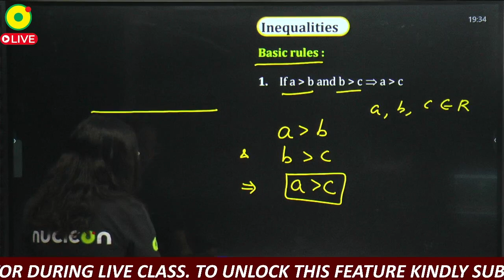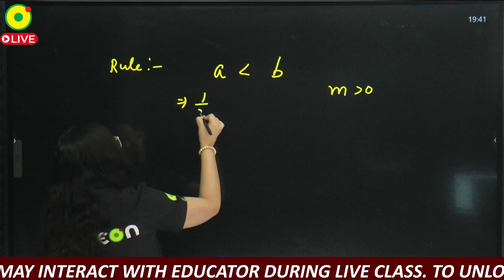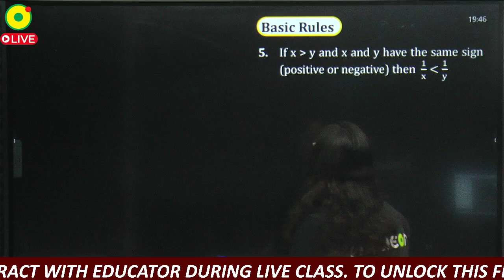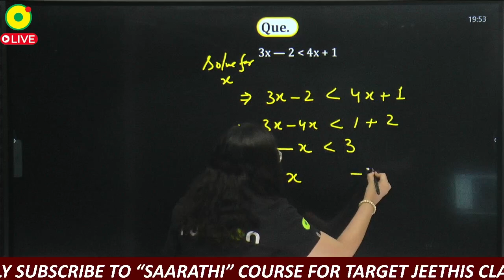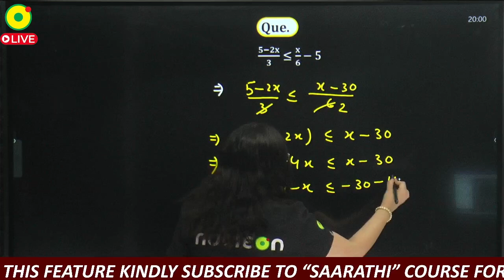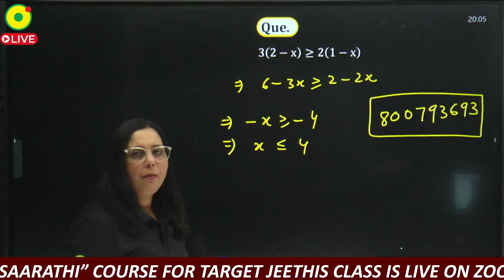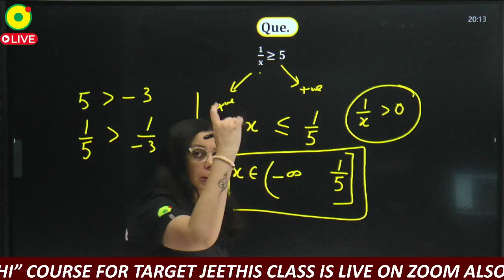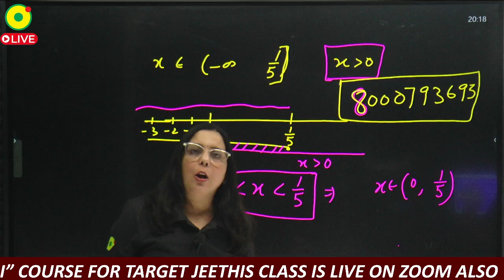Fundamental of Maths L#04 |class 11| target IIT JEE 2025 Join Yearlong Saarathi course @ just 999 Rs